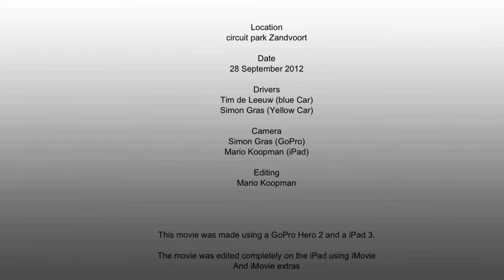Formula Renault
Test day Formula Renault, Simon Gras driving the Yellow car, Tim de Leeuw driving the Blue Car. Video was shot with the GoPro Hero 2 and a iPad 3. Video was edited using iMovie on my iPad 3